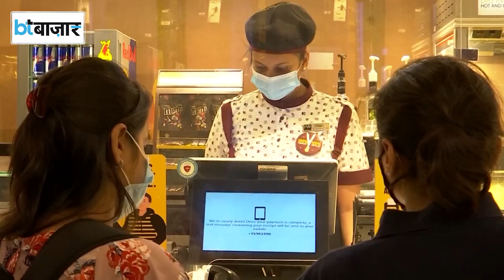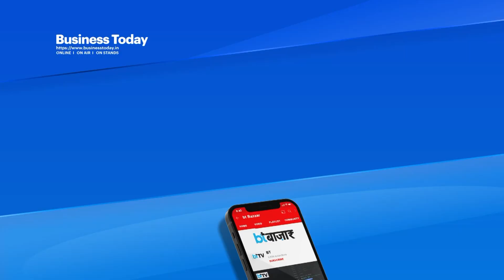भारत के टॉप 5 महंगे शहर कौन से है?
दुनिया भर में सबसे महंगे 227 शहरों में भारत के भी 7 शहर शामिल हैं। इनमें देश की कमर्शियल कैपिटल मुंबई के साथ ही राष्ट्रीय राजधानी दिल्ली भी शामिल है। लेकिन इसके बावजूद भारत का कोई भी शहर दुनिया के टॉप-100 महंगे शहरों में शामिल नहीं है। ये लिस्ट मर्सर ने कॉस्ट ऑफ लिविंग सर्वे के आधार पर जारी की है।